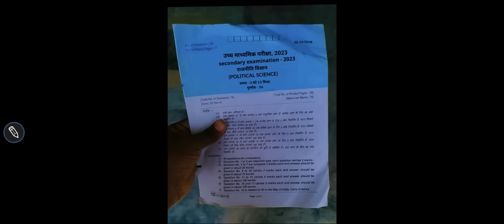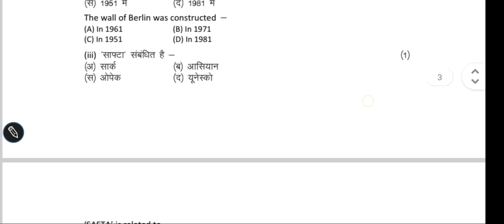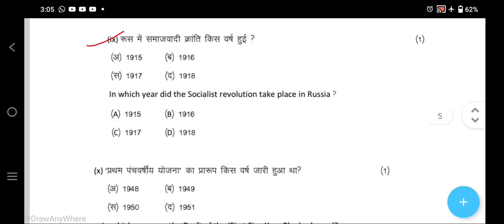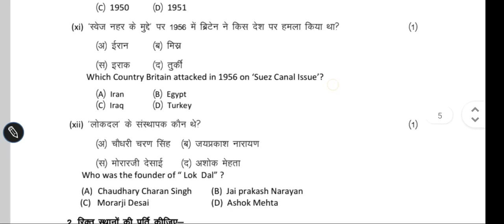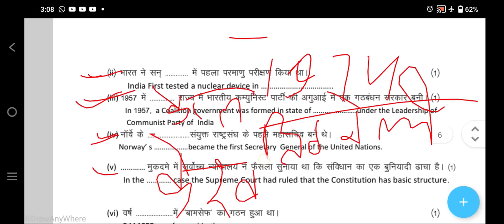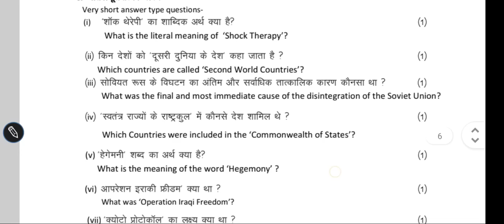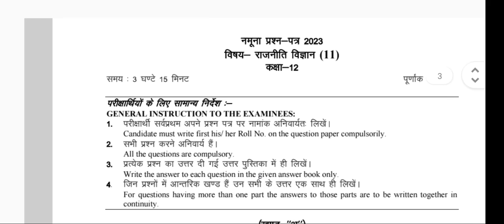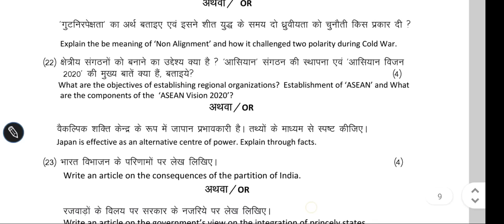RBSE कक्षा 12वी का राजनीति का पेपर बोर्ड परीक्षा 2023 class 12th board exam paper political science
political science political science paper 12th class 2023

कक्षा बारहवीं का राजनीति का पेपर political science class 12 important question

political science ka paper

political science class 12 paper 2023

12th political science paper 2023

राजनीति का पेपर कक्षा बारहवीं

class 12 political science paper 2023 kaksha barahvin ka rajniti ka paper

kaksha barahvin rajniti ka paper

कक्षा बारहवीं राजनीति का पेपर

12 class paper political science 2023

12th political science

economics ka paper 12th class 2023

rajniti

12 class political science paper 2023

rajnitik paper अर्थशास्त्र का पेपर

कक्षा 12वीं राजनीति का पेपर

class 12 political science important

question

class 12th political science paper 2023

kaksha barahvin ka rajnitik ka paper

rajniti vigyan rajnitik

राजनीति विज्ञान

राजनीति विज्ञान 12 वीं कक्षा पेपर 2023

political science class 12 board paper 2...

rajnitik vigyan

12th class political science

mp board political science paper 2023

rajniti ka paper 12 class 2023 mp board

rajniti ka paper kaksha barahvin

राजनीति पेपर राजनीति विज्ञान का पेपर

12 class paper 2023

political science class 12 mp board imp...

rajniti paper rajniti paper 12th class 2023

पॉलिटिकल साइंस राजनीति

15 march ka paper

mp board rajniti ka paper

political science paper rajniti ka paper kaksha 12

rashtra nirman ki chunautiyan

class 12 political science board paper 2... class 12 political science chapter 1 mp board 12th political science paper 2...
Rajasthan board ka rajniti vigyan ka paper
aur ji good rajniti vigyan ka paper
Rajasthan vigyan ka paper
Rajasthan ka rajniti vigyan ka paper
political science 12th

political science 12th class paper 2023 political science 12th paper 2023

political science ka paper 12th class 2023

political science rajniti ka paper bataiye

15 march ka paper rajniti ka

economics class 12 paper 2023

economics ka paper

kaksha 12 rajniti ka paper paper political science 12th class
राजनीति विज्ञान

rajniti ka paper 12 class

2023 राजनीति विज्ञान कक्षा 12 राजनीति का पेपर

राजनीति विज्ञान

political science class 12 model paper 2...

राजनीति विज्ञान कक्षा 12 पाठ 1 प्रश्न उत्तर

कक्षा 12 राजनीति विज्ञान मॉडल पेपर 2023

rajniti vigyan

class 12 political science paper 2023

rajnitik paper

राजनीति विज्ञान का पेपर

political paper 12th class 2023

political science ka model paper

political science paper 12th class 2023

12 class paper political science 2023

12th class political science

rast nirman ki chunautiyan class 12

rbse 12th class political science model...

political 12th class

political ka paper 12th class ka

political science ka model paper 2023

political science ka paper 12th class 20...

12 class political science

12th class political science model paper...

class 12 political science desk work 2023

kaksha 12 political science

political ka paper

political science 12th

political science blueprint 2023

राजनीति का पेपर 2023

12 political science chapter 1

12th board exam 2023 political science 12th class ka political science ka paper...

class 12 ka political science ka paper 2...

class 12 political science important que...

class 12 political science most importa.

model paper 2023 class 12 political scie...

political ka paper 2023 political paper 12th class 2022

political science class 12 important que...

political science ka paper 2023

rajniti 12th ka paper

rajniti vigyan ba 1st year

rajniti vigyan kaksha 12 rajniti vigyan ke mul aadhar

rajniti vigyan ki paribhasha

rajniti vigyan paper

rajnitik vigyan

rajnitik vigyan ka paper

rashtra nirman ki chunautiyan class 12

rbse class 12 political science importan का पेपर 12वीं का

कक्षा 12 राजनीति विज्ञान

पॉलिटिकल साइंस क्लास 12th

राजनीति

शीत युद्ध का दौर

शीतयुद्ध का दौर

समाजशास्त्र का पेपर
rajnitik paper

political science class